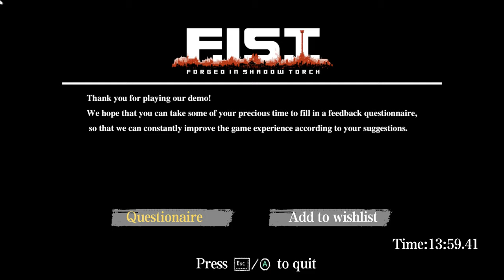FORGE IN SHADOW TORCH (FIST):GAMEPLAY ET DECOUVERTE DU LAPIN LE PLUS BAD ASS DU JEU VIDEO [FR]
F.I.S.T .: Forged In Shadow Torch est un jeu d'action Metroidvania mettant en vedette l'exploration, des combats intenses et des plates-formes stimulantes.